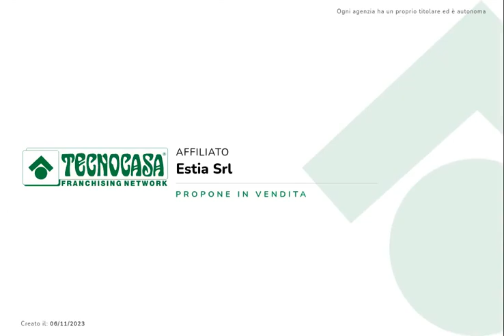Grezzago - 3 LOCALI CON GIARDINO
GREZZAGO centro - Nei pressi dei principali servizi del centro paese, vicino alle Poste, al Comune e alle Scuole Elementari. A pochi minuti dal casello Autostradale A4 di Trezzo sull'Adda.
In un condominio degli anni 2000, posto al piano terra, proponiamo in vendita trilocale con giardino privato, parzialmente arredato e libero subito.
L'appartamento è composto da luminoso soggiorno con cucina a vista e balcone, camera singola, disimpegno, camera matrimoniale e bagno finestrato con doccia.
L'immobile gode di riscaldamento autonomo e presenta serramenti in legno con doppi vetri.
Al piano seminterrato completa la proprietà un box singolo ad € 15.000.
La presente descrizione e le immagini riportate hanno valore puramente indicativo e non costituiscono elemento contrattuale.